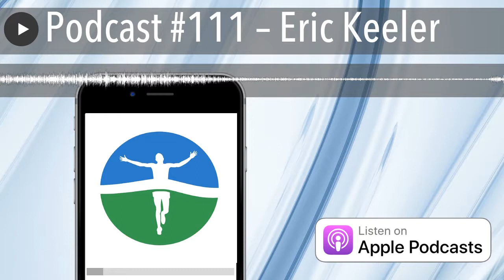Podcast #111 – Eric Keeler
Eric Keeler thought that a great way to see the country would be to run it – from corner-to-corner . Not his own country of Britain either (that might be too easy for a guy like him), but the entire continental U.S. So he saved his money, planned a trip, then dipped his toe in the Atlantic and set out on an incredible journey. Eric tells us all about it – the ups, the downs, the times he thought he might quit and the satisfaction when he recently completed it… and he has the Forrest Gump beard to prove it.

Or join the conversation at our Ordinary Marathoners Facebook Discussion Group .

I’ll also follow you back on Twitter if you follow me @OrdMarathoner .